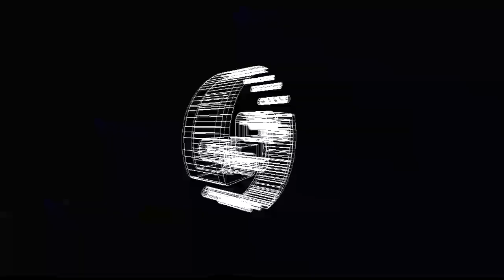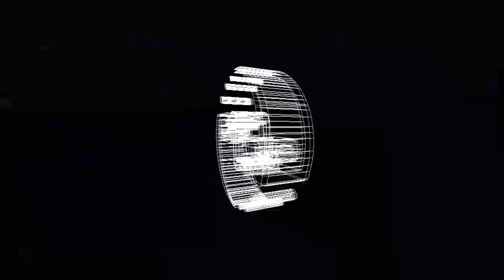Kamara - Dragonfly (Original Mix) [Metamorphosa]